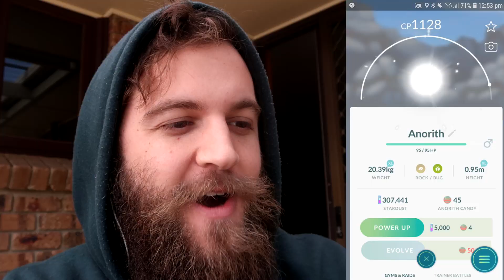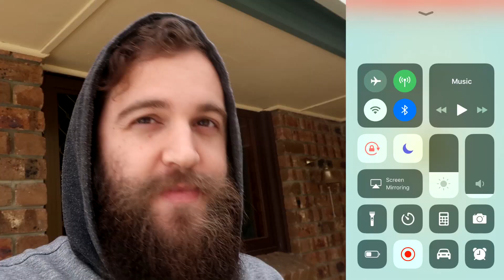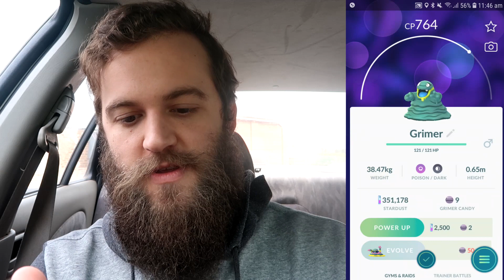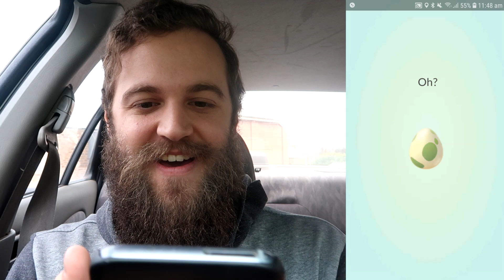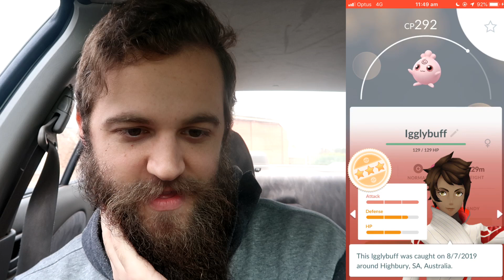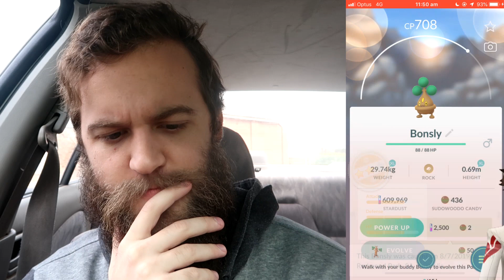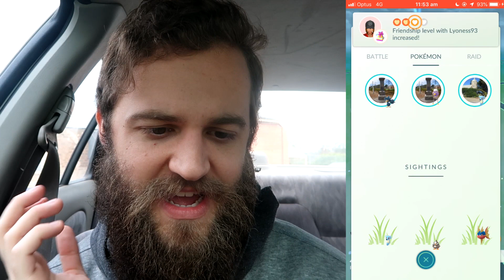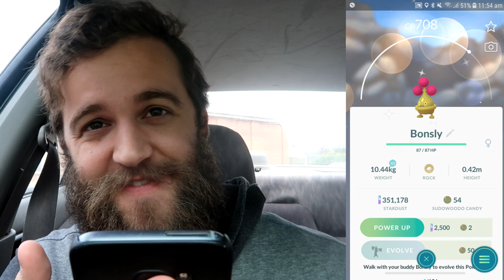I'VE NEVER BEEN SO LUCKY WITH SHINY HATCHES! (NEW 2KM EGG GIFT EVENT) - POKEMON GO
I'm loving the new Gift/Friend 2km Egg Hatching Event that is currently happening in Pokemon Go. I'm hatching a heap of good stuff. Even NEW Shiny Pokemon.

I hope you enjoy the hatches and reactions. Let me know how you're going with the current event in the comments section below. Cheers!